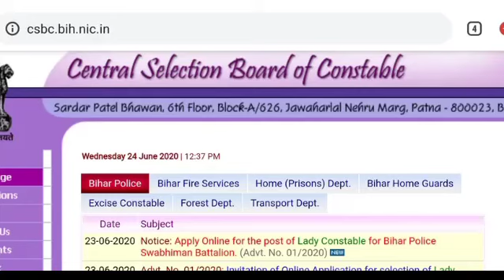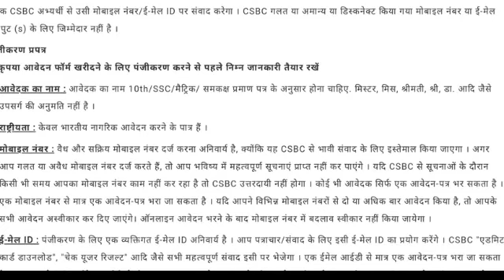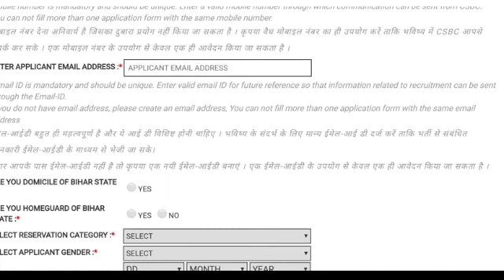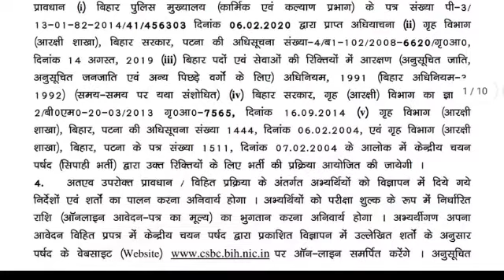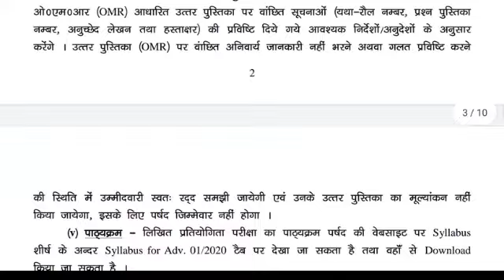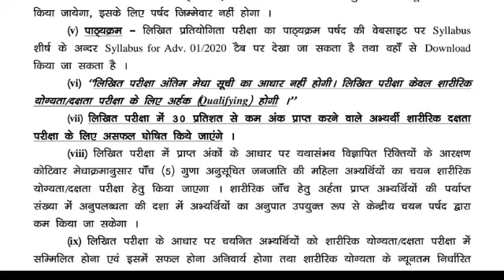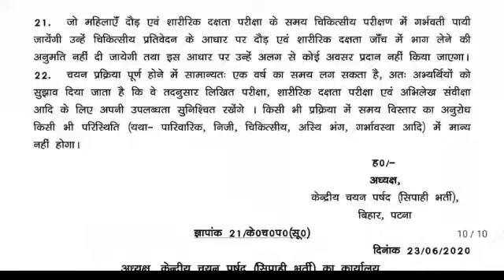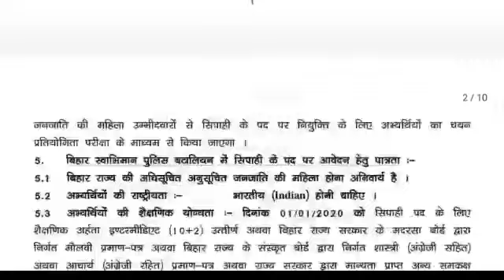Bihar police lady constable retirement 2020/ bihar police BHARTI 2020/ बिहार पुलिस भर्ती 2020